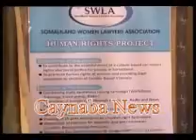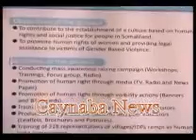Caynaba News Burco Xuquuqul insaan